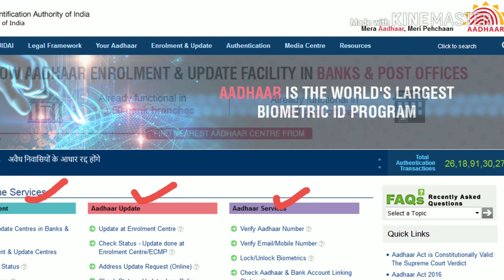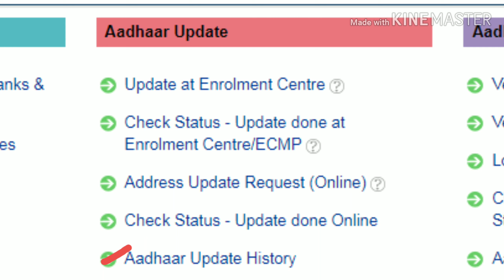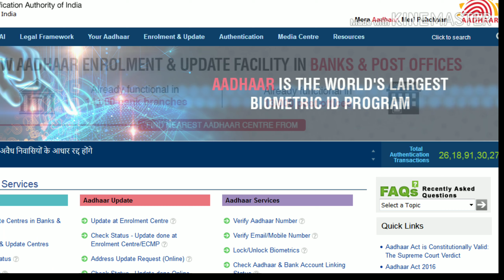Aadhar Update and download details from Aadhar website.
ఆన్ లైన్ లో ఆధార్ కు సంబంధించిన ఏ ఏ వివరాలు
మనం సొంతంగా అప్ డేట్ చేసుకోవచ్చో చూడండి.
ఆధార్ వెబ్ సైట్ లో మనకు అందిస్తున్న
పూర్తి ఉచిత సేవల గురించి తెలుసుకోండి